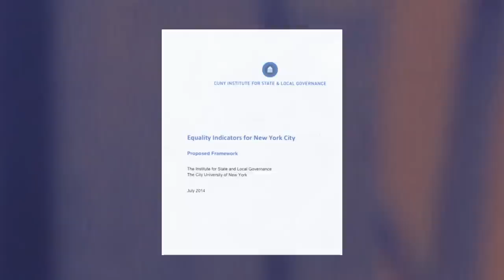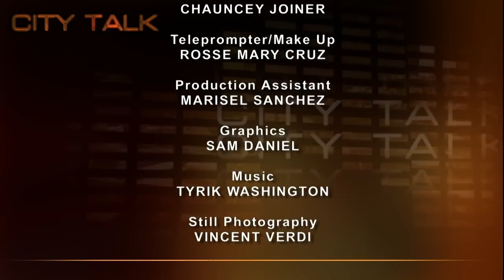City Talk: The CUNY Institute for State & Local Governance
Chair Marc V. Shaw and Executive Director Michael Jacobson lead the recently created CUNY Institute for State & Local Governance, applying "a data-driven approach to the challenges and opportunities confronting government." Working with government agencies, nonprofit organizations, the private sector, the Institute, through rigorous research and analysis, works to enable agencies to provide better planning and services to their community.

Taped: 09-16-14